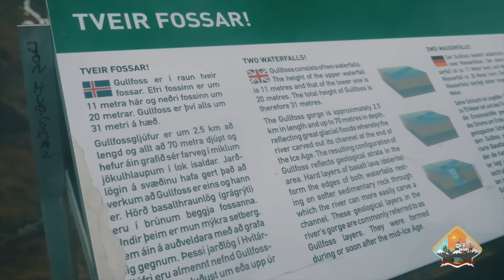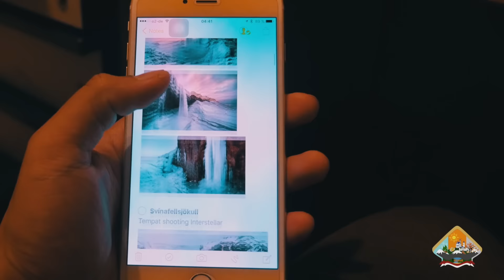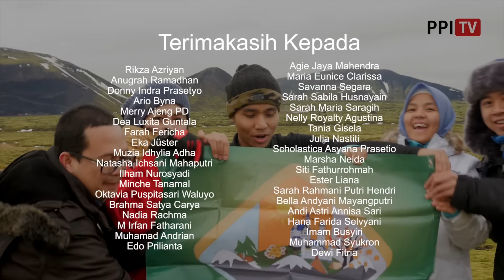[REKO] - Bertualang ke ICELAND Bersama WANDERNRUHR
Assalamu'alaikum,
WandernRuhr adalah club hiking pelajar Indonesia di Jerman yang berisikan Photographer, Cinematographer, Traveler dan Pendaki Gunung professional dari berbagai penjuru Jerman. Club hiking ini kerap mengadakan acara tahunan dan acara - acara besar di berbagai musim. Diantaranya adalah WandernRuhr Journey to The South dan Winterberg Calling. Pada kesempatan kali ini mereka berpetualang ke bagian utara berdekatan kutub dari bumi, Iceland. Acara ini bernamakan "WandernRuhr - Journey to The South, The Land of Ice and Fire, Iceland".
Penasaran seperti apa liputannya?? Mari saksikan bersama2.